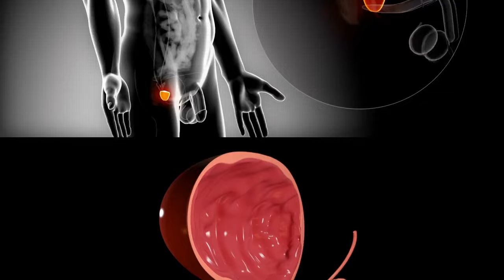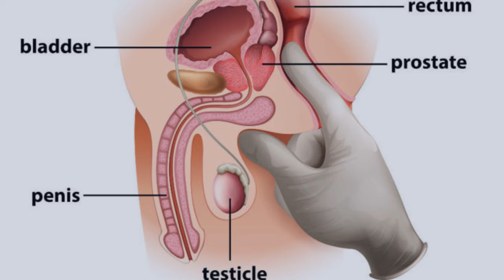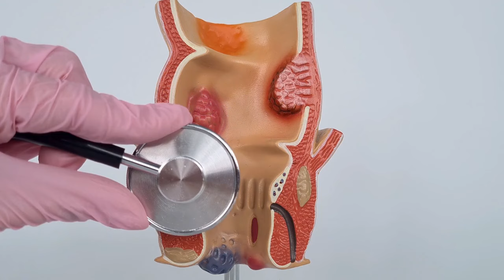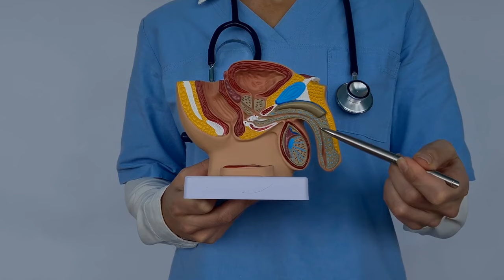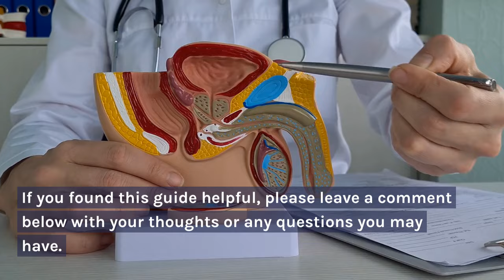Health benefits of prostate massage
Discover the Benefits of Prostate Massage | Prostate Patrol
Welcome to Prostate Patrol, your go-to channel for men's health. In this video, we explore the numerous benefits of prostate massage. Learn how this practice can enhance prostate health, boost sexual function, and alleviate symptoms of conditions like prostatitis and benign prostatic hyperplasia (BPH).

What Do We Cover in This Video?
What is Prostate Massage?
Health Benefits: Discover how prostate massage can improve blood circulation, reduce inflammation, and relieve pain.
Step-by-Step Guide: We provide a detailed guide on how to safely and effectively perform a prostate massage.
Tips and Precautions: Essential information to ensure the massage is done correctly and safely.

Prostate massage is a beneficial practice for maintaining prostate health, especially for men facing common prostate issues. This video is essential for anyone looking to improve their overall male health and well-being.

Your support helps us continue to provide valuable information to our community!